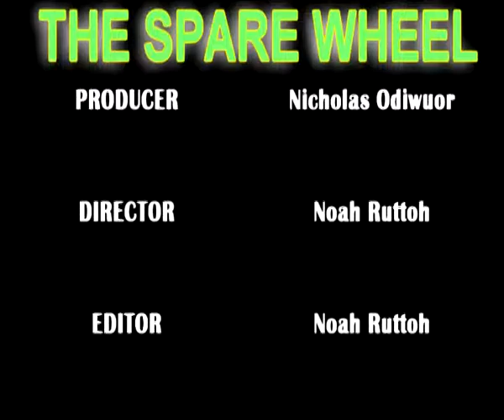SPARE WHEEL DRAMA